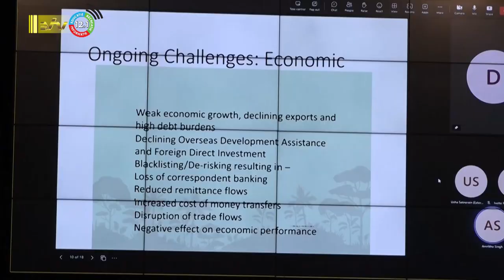07 06 2023 Milieu week voor bewustwording over plastiek afval